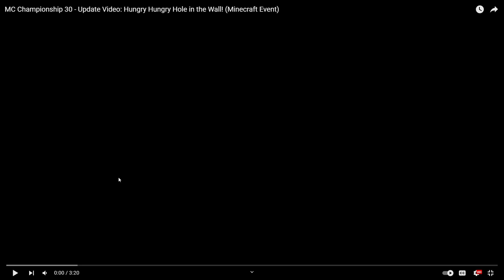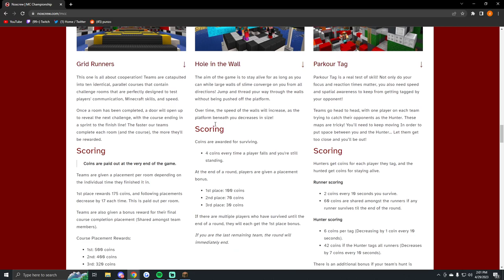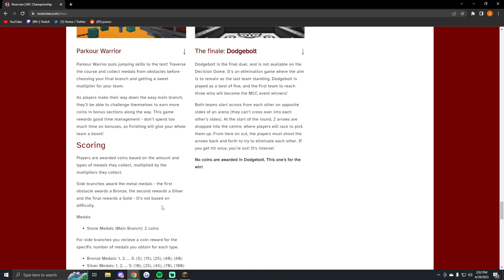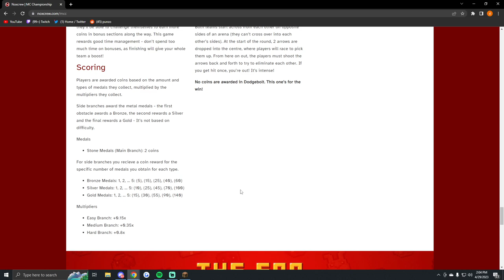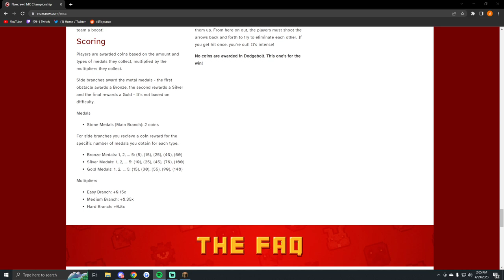Punz MCC30 Lime Llamas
Punz's POV of MCC30 on the Lime Llamas

Teamed with Cubfan135, Ph1LzA, and Awesamdude